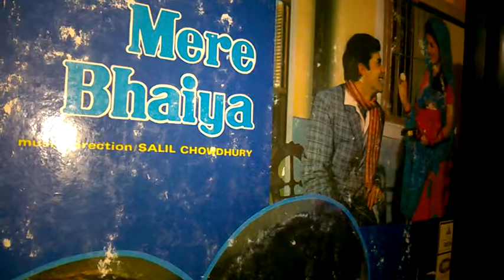Hindi Film song Chhod Chali Ghar Tera Mere Bhaiya Latha Mangeshkhar Sali chowdhuri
Hindi Film Mere Bhaiya
Song- CHHOD CHALI GHAR TERA
Singer - Latha Mangeshkhar
Lyrics SOM Thakur